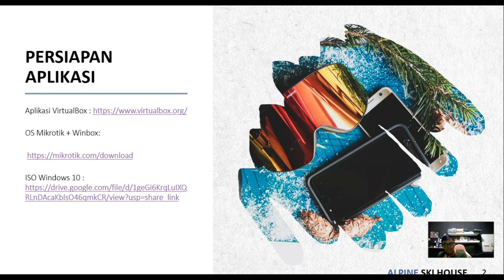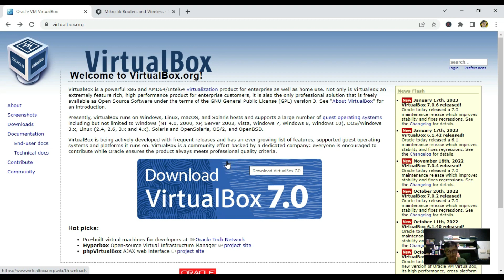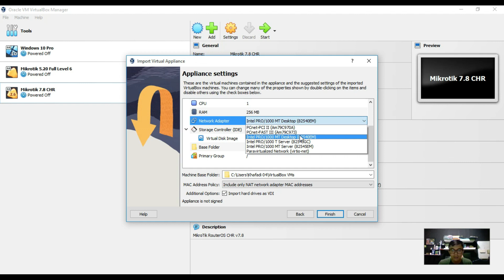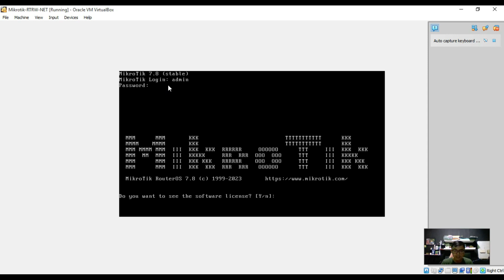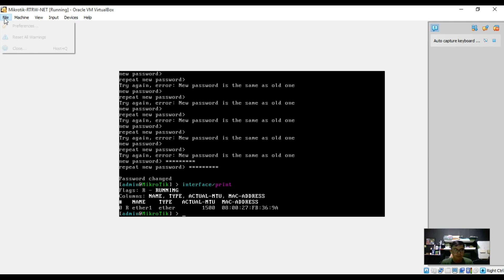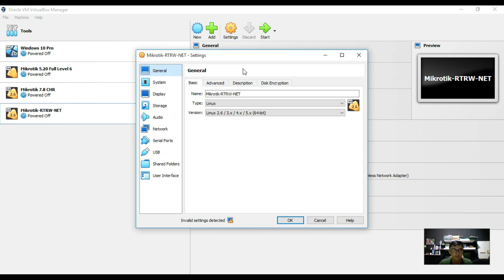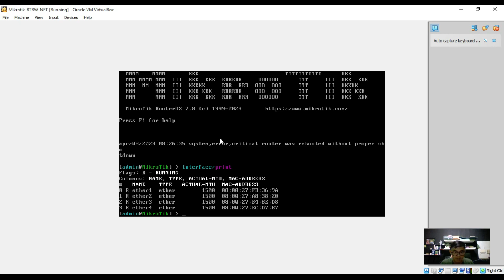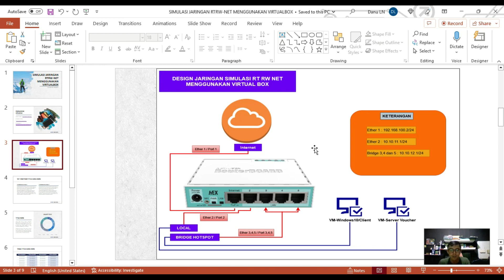Cara Install Mikrotik di VirtualBox | Simulasi Jaringan RTRW-NET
On this channel, I'll be sharing helpful how-to videos and articles on a variety of topics. I hope you enjoy watching my videos and that they help you in your pursuit of success. Thanks for visiting!